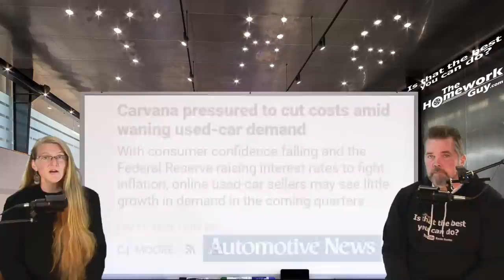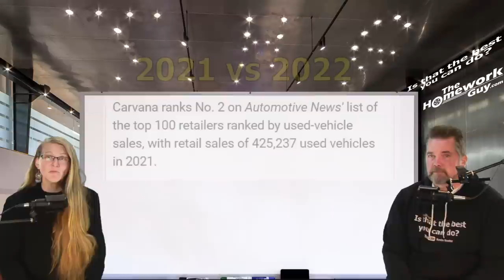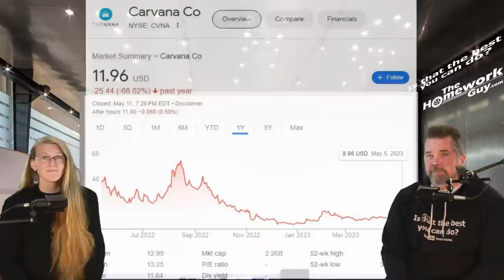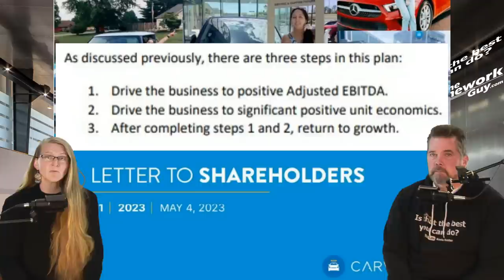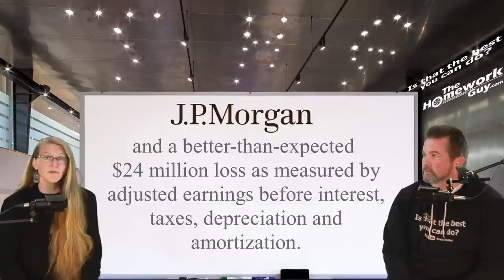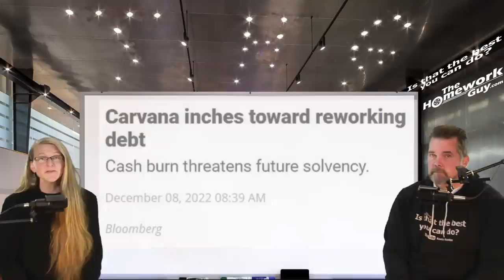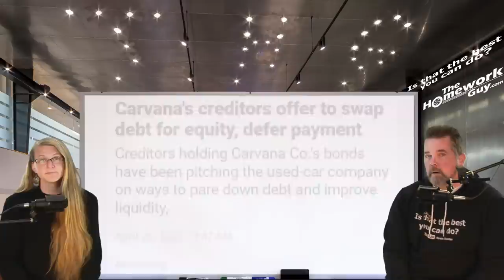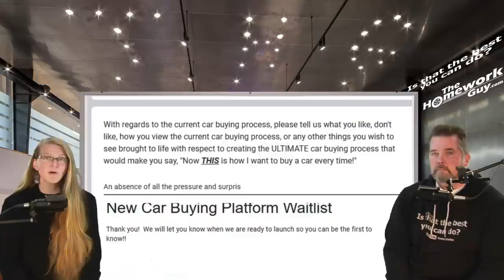CARVANA DODGES A BULLET IN 2023? THAT'S THE RUMOR!: The Homework Guy, Kevin Hunter with Elizabeth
For now, Carvana appears able to ‘avoid the doomsday scenario that so many have been predicting.' That's the story out of Automotive News, which is actually less about Success, and more about Lower Losses!

A CAR DEALER WANTS TO:
1. SELL every car for the Highest Possible Price.
3. LOAD every Car Deal full of Fees and Finance Products.
4. OFFER Lowball numbers on every Trade Vehicle.

THE HOMEWORK GUY TEAM (THG) HELPS CAR BUYERS TO:
1. BUY a Car from Dealers or Private Party Sellers at the Lowest Price.
2. PAY Cash or Finance with their own Bank or Credit Union.
3. DECLINE Dealer Fees and Finance Products.
4. TRADE / SELL their current vehicle for the Best Value.

1. What you need to know before buying a car.
2. Information you need when buying a car at a dealership.
3. Benefits of Buying a Car from a Dealership or Private Party.
4. Questions to ask at a Dealership
5. Car buying tips and tricks from the experts
6. How to Buy and Pay for a Car with Cash
7. Using Carmax, Edmunds, TrueCar, Autolist, or Kelley Blue Book for Car Pricing Info.
8. Buying a Car out of state.
9. Taking Control of the entire Car Buying Process.
10. What to do if Scammed.
11. Illegal things Car Dealers can do.
12. Understanding Dealer Financing Tricks
13. How to Avoid Dealer Scams.
14. Reactions to Sales Training conducted by Car Trainers.